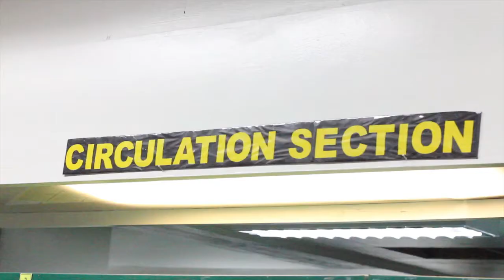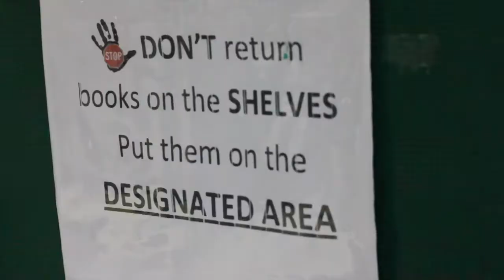FEU Diliman Library Promo Vid